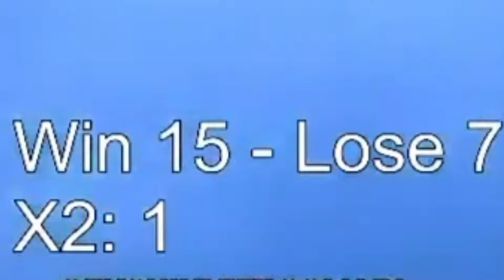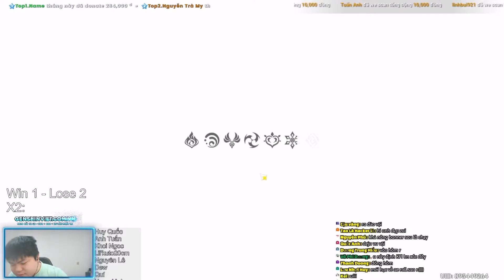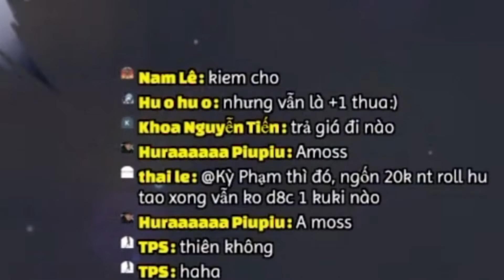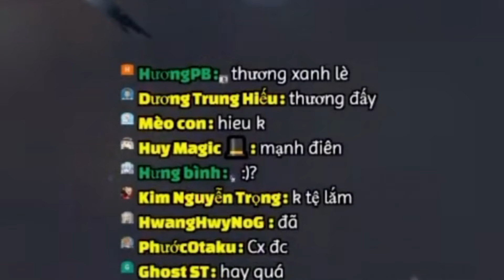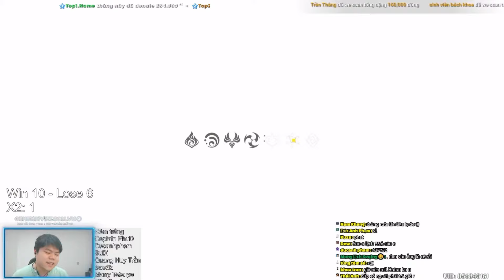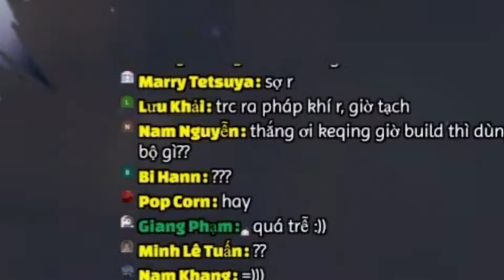CHÀO MỪNG VÃNG SINH ĐƯỜNG ĐẾN VỚI SUMERU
Phase 2 Phiên bản 5.1 đã chính thức cập bến với 2 nhân vật HUTAO và NAHIDA cùng dàn 4* cực kỳ hấp dẫn

► CẤU HÌNH MÁY:
Main: Gigabyte  B450 AORUS - M
CPU: AMD Ryzen 5 3600
CARD: ASUS GEFORGE RTX 3060 12GB
RAM: 32GB

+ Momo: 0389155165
+ Bank: 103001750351 Viettinbank Nguyễn Đức Thắng